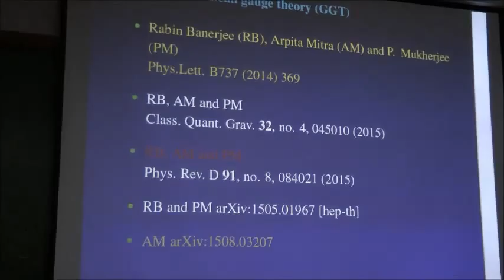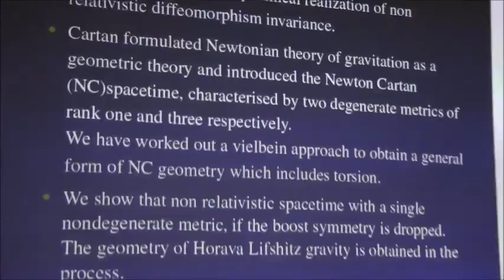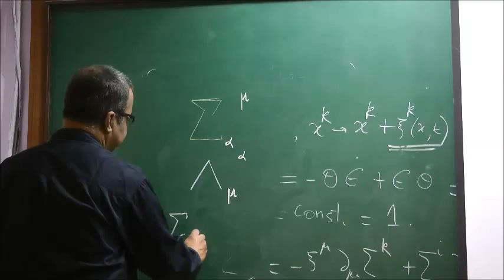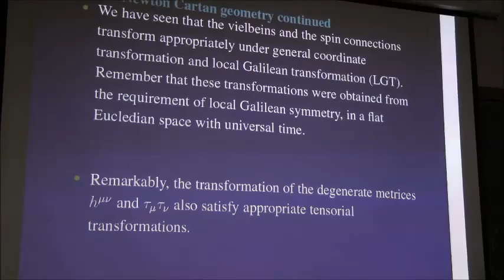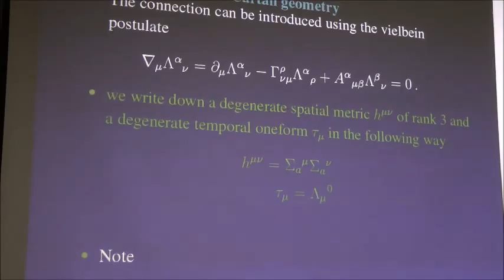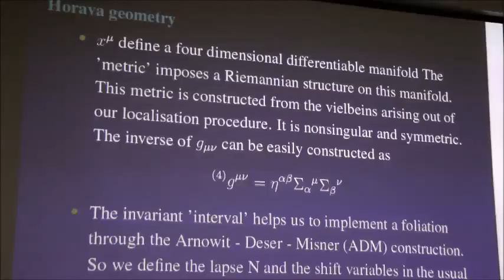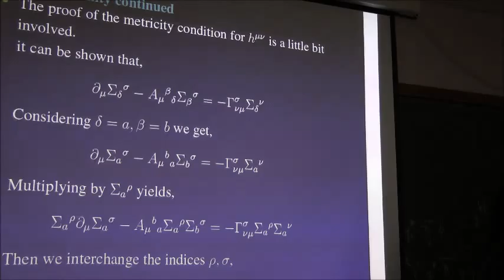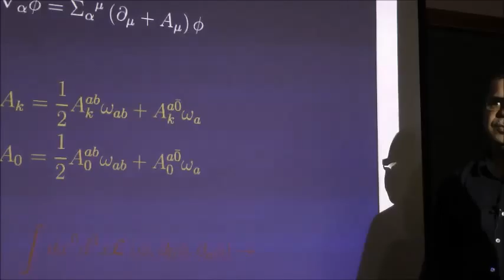FTAG-XI: Day 3, Seminar 6: Geometric aspects of Galilean gauge theory - Pradip Mukherjee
This is the 6th seminar on the 3rd day of Field Theory Aspects of Gravity workshop, delivered by Pradip Mukherjee at SNBNCBS Kolkata. For all videos and presentation slides, go